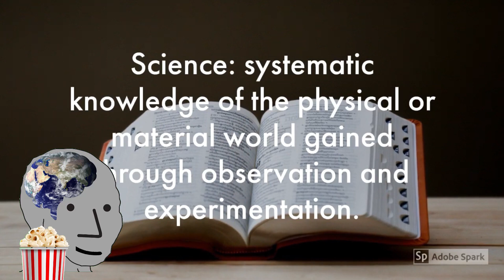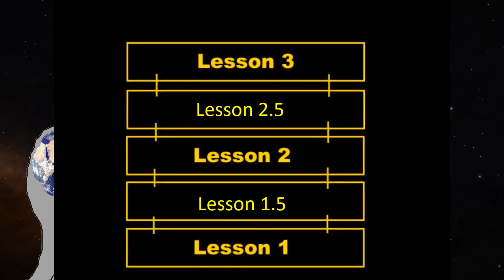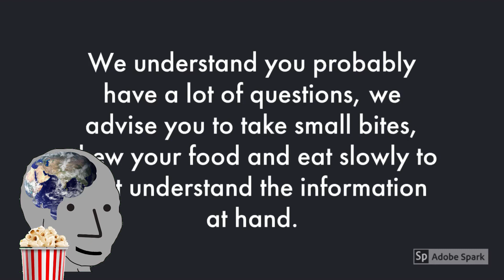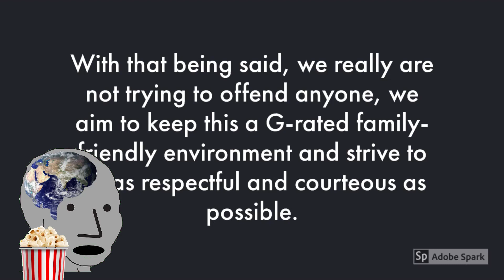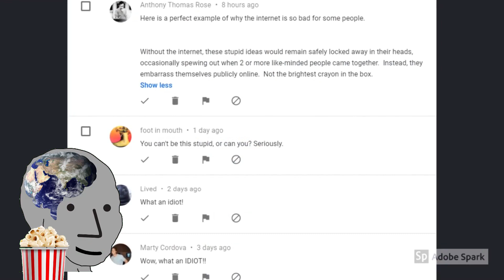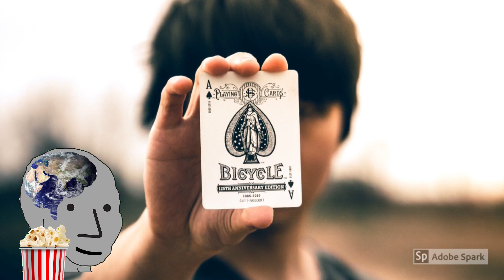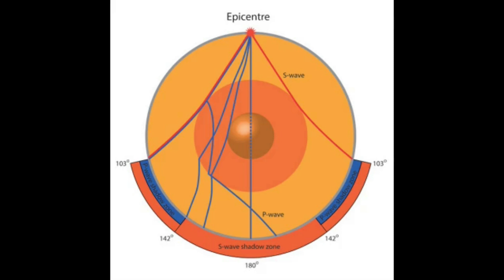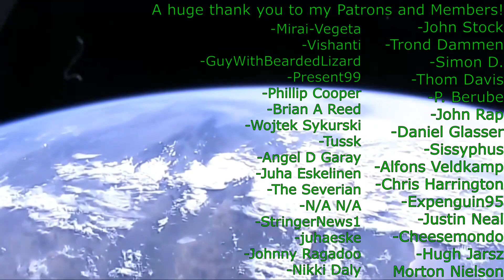Flat Earth Institute of "Science"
Could be a whole series, if you want.